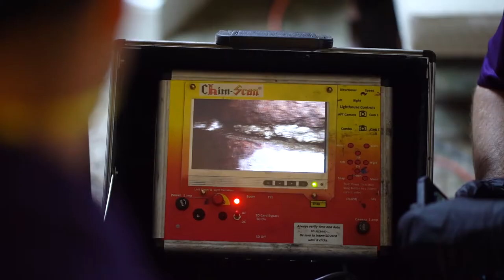Top Rated Chimney Company in Richmond VA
The number one goal at Chimney Saver Solutions is to make you and your family as safe as possible in your home. Ignorance is bliss until you suffer loss of property or, God forbid, someone’s life. This is what drives us to be the best-educated and trained in everything we service or install in your home. It’s what we talk about, care about and what we do.

At Chimney Saver Solutions, we provide service for your chimney, fireplace and furnace systems.

Richmond Virginia / Henrico VA / Chesterfield VA / Powhatan VA / Chester VA / Ashland VA / Hanover VA / Midlothian VA / Mechanicsville VA / Goochland VA / Short Pump VA / Bon Air VA / Tuckahoe VA / Glen Allen VA / Fan District / Carytown VA / Carillon VA / Museum District

Chesterfield County / Henrico County / Powhatan County / Hanover County / Goochland County